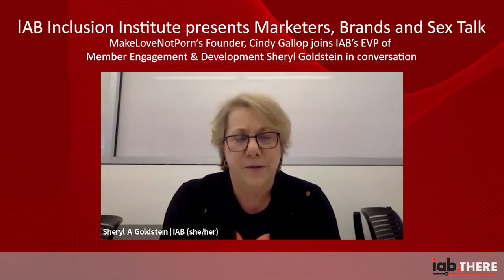IAB Inclusion Institute presents Marketers, Brands and Sex Talk